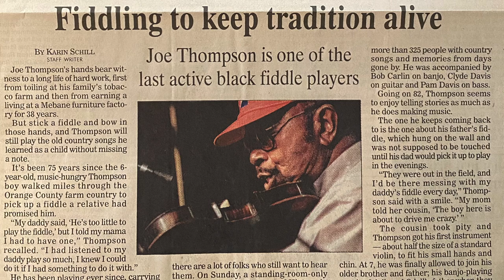Black Fiddlers | Iris Thompson Chapman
Isis Thompson Chapman recalls the moment in which she became aware of the existence of Black fiddling (and banjo) tradition. Iris went on to produce a film about the life of Joe Thomson. This is a sequence at the start of the film Black Fiddlers by Eduardo Montes-Bradley.